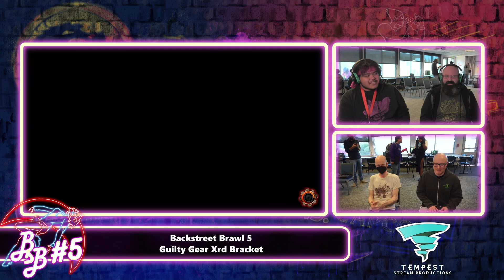Noslo (I-No) vs Ray (Johnny) - Xrd Winners Semifinals - Backstreet Brawl #5